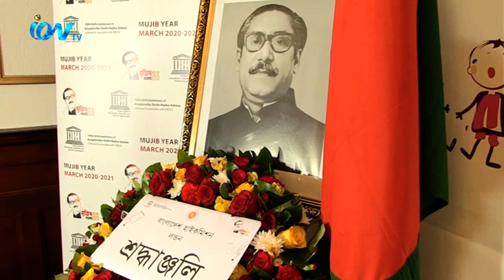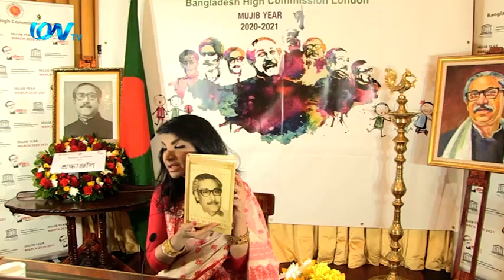বঙ্গবন্ধুর ১০১তম জন্ম বার্ষিকী উপলক্ষে লন্ডনস্থ বাংলাদেশ হাইকমিশন এ দিনব্যাপি বিশেষ অনুষ্ঠান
বঙ্গবন্ধুর ১০১তম জন্ম বার্ষিকী উপলক্ষে লন্ডনস্থ বাংলাদেশ হাইকমিশন এর উদ্যোগে বুধবার দিন ব্যাপি বিশেষ অনুষ্ঠানের আয়োজন করা হয়। হাইকমিশনার সাইদা মুনা তাসনীমের সভাপতিত্বে অনুষ্ঠানে প্রধান অতিথি বাংলাদেশ সরকারের মহিলা ও শিশু বিষয়ক প্রতিমন্ত্রী ফজিলাতুন নেসা ইন্দিরা, এমপি। শিশু-কিশোরদের এক বিশেষ সংগীত পরিবেশনা ছিলো দিবস উদযাপনের মূল আকর্ষণ । বিস্তারিত দেখুন আমাদের লন্ডন প্রতিনিধি ফজলুল হকের রির্পোটে
iON TV,
Sky 782